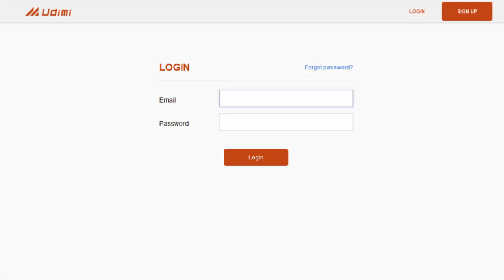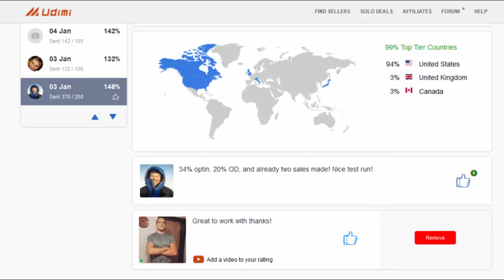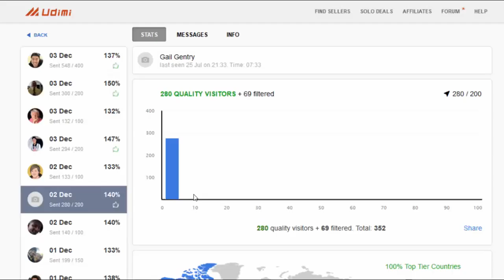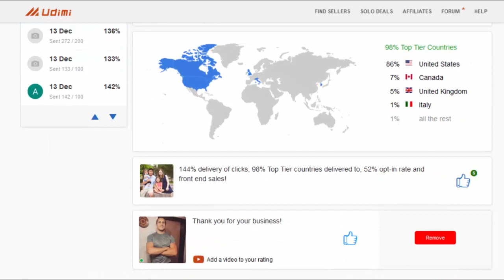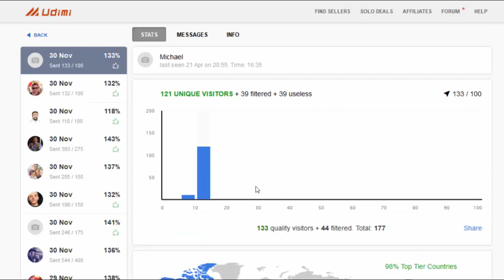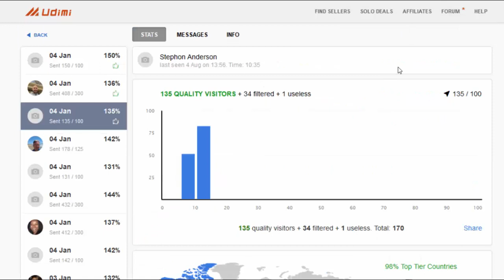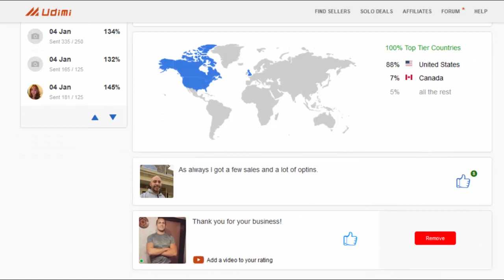Petar Solo ads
High quality solo ads, Fast delivery, 95% Tier1, Buyers list included, up to 20% Overdelivery